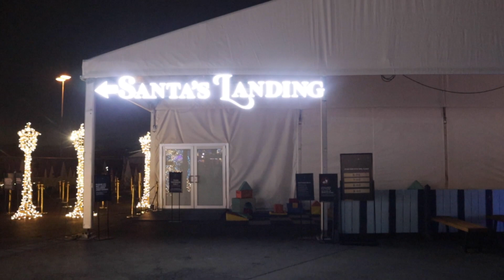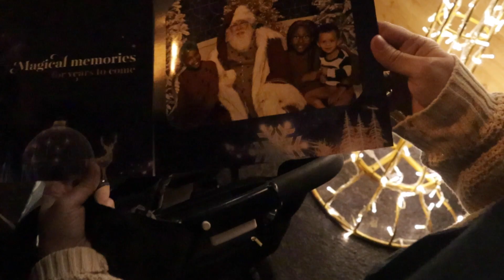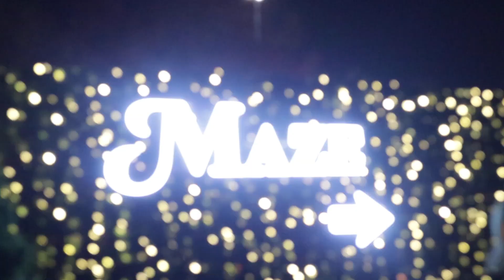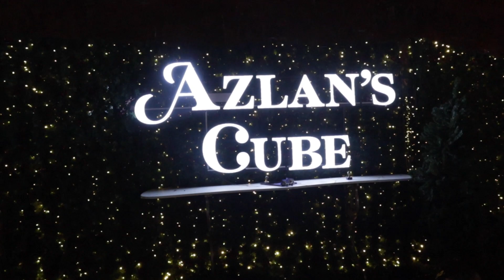We went to see the Christmas lights at Enchant Dallas | VLOGMAS Ep. 2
We went to Enchant Dallas, which is an event hosted by Hallmark. It was pretty fun, but the weather was less than ideal for a Christmas event. Nevertheless, we had a good time and would recommend it.

Recommended videos:
Last year's second Vlogmas video:

We are an adoptive and foster family who have always wanted to vlog to record moments and experiences. Youtube vlogs are the new home videos and we watch our old videos ALL THE TIME!

Although the channel is named for our twins, you see Dad (John) the most, because this is something that he loves to do. We like to do adventurous things and travel and make memorable moments because we think activities like that are more important than having super nice things. We were Disney Annual Passholders in 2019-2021 (extended because of COVID) as you can see from our many Disney Vlogs, but since they expired, we have been trying to take other trips and do different things.